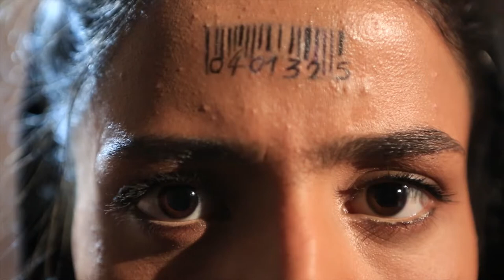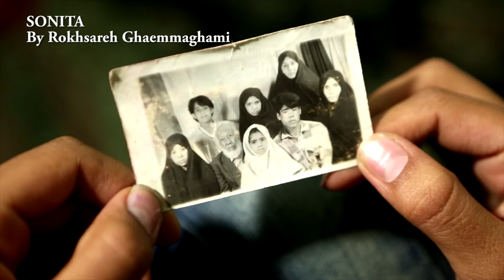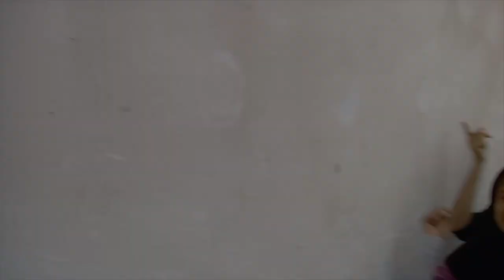Interview with Iranian filmmaker Rokhsareh Ghaemmaghami